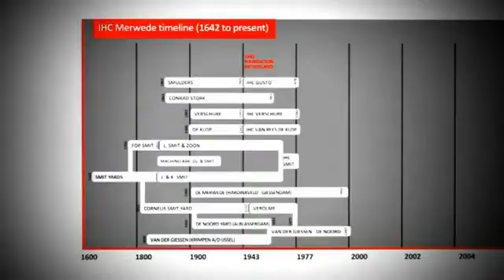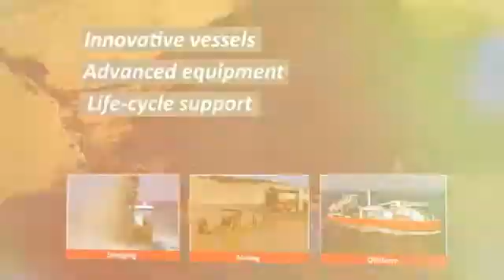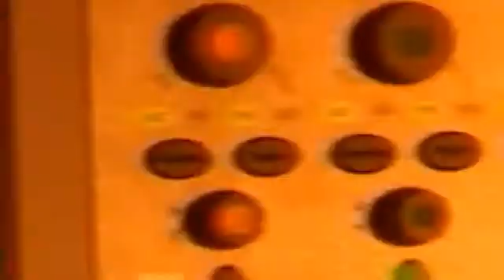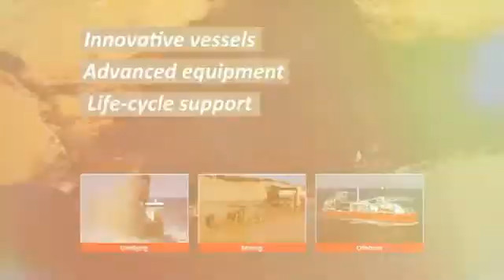IHC Merwede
IHC Merwede B.V. is wereldwijd marktleider in het ontwerpen, ontwikkelen en bouwen van baggerschepen. Daarnaast ontwikkelen en bouwen wij complexe 'custom built' offshoreschepen. Onze organisatie bestaat uit 34 verschillende business units in 13 landen. In totaal werken er 3000 mensen bij IHC Merwede, waarvan tussen de 300 en 400 mensen in het buitenland. Verspreid over Nederland heeft IHC Merwede 11 locaties.